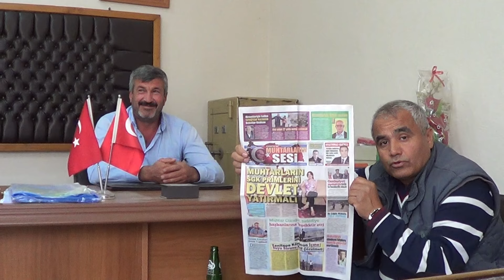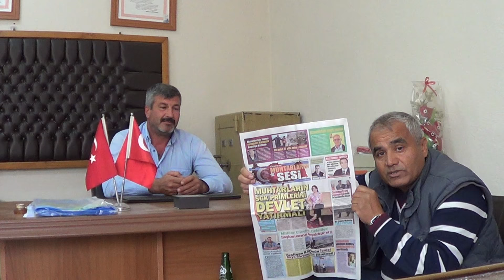BURSA M K PAŞA YEŞİLOVA MAHALLESİ MUHTARI SALİH KULA, ALT YAPI İSTEDİ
ALT YAPI KANALİZASYON MUTLAKA YAPILMALI.